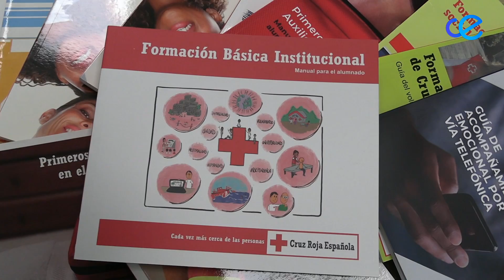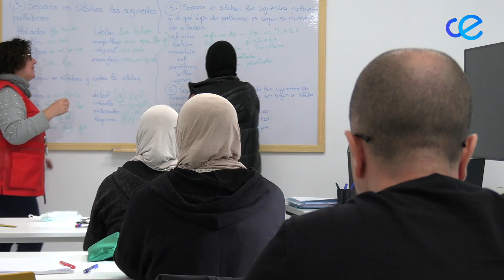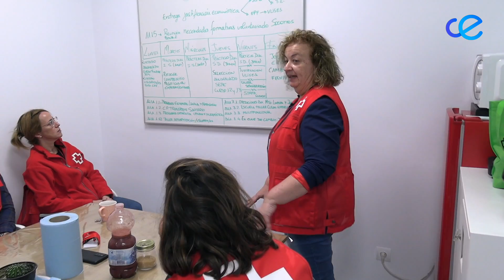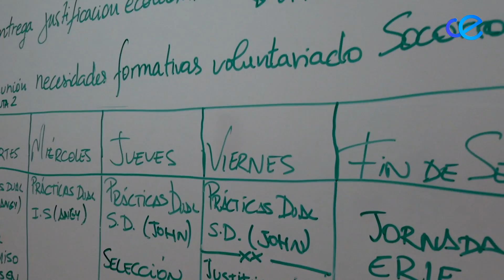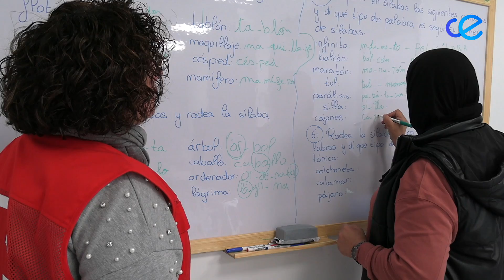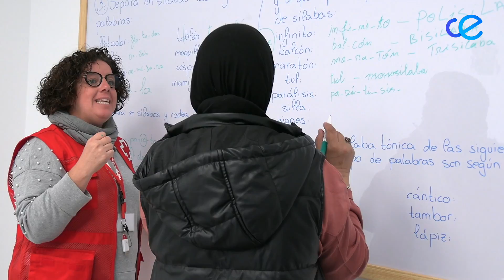Departamento de formación de Cruz Roja - Día a Día